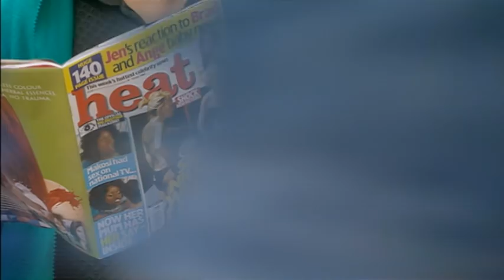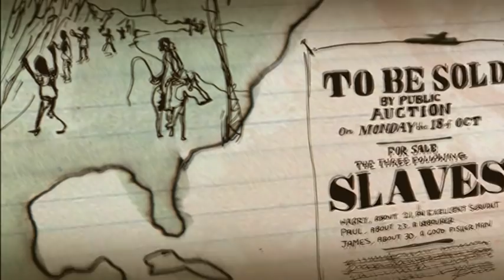Atlantic Trade - Timelines.tv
A hunger for trade goods leads to the birth of the British Empire and the tragedy of the slave trade. (4'53")